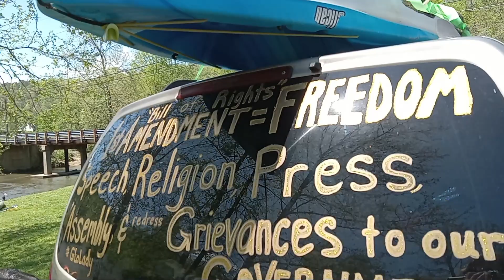TheHighwire AaronSiri FirstAmendment ClassAction WeThePeople CrimesAgainstHumanity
@Glolady Playlist Justice for all for video background. LANDIS V BUNCOMBE NC GOVERNMENT, ET AL
URTV Western North Carolina Community Media Center. Former County manager Wanda Greene. Seeking an attorney to set precedent.